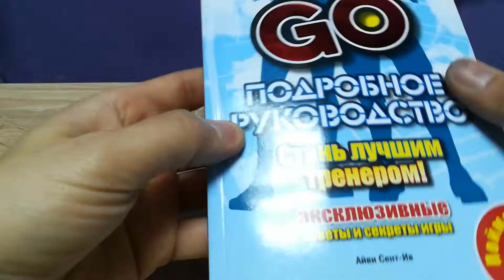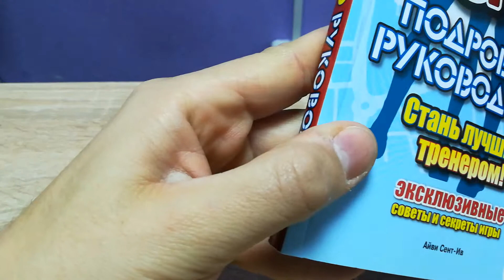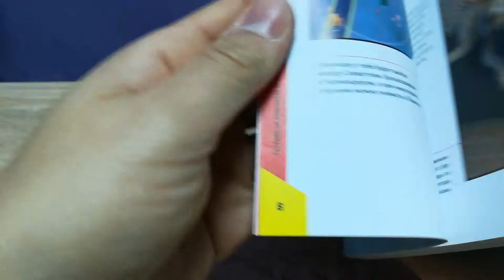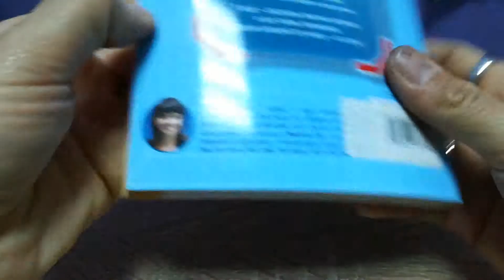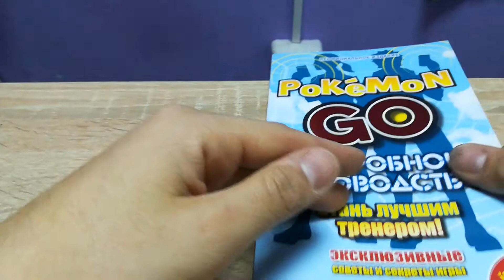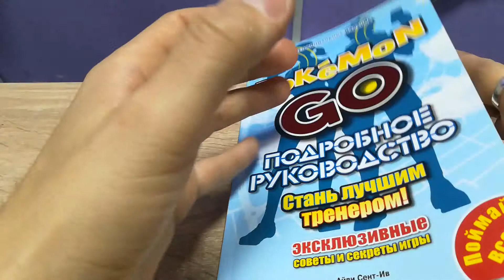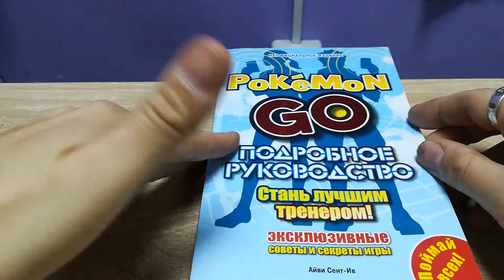Pokemon go, книга.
Небольшой обзор книги - руководства по игре pokemon go.